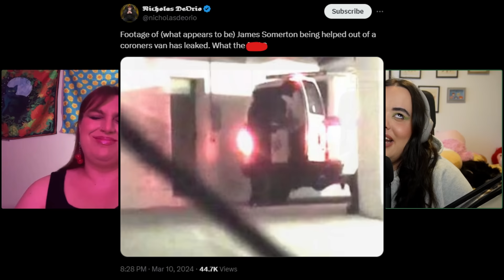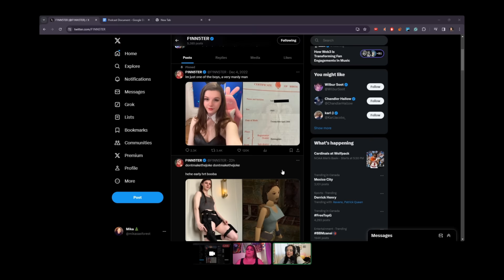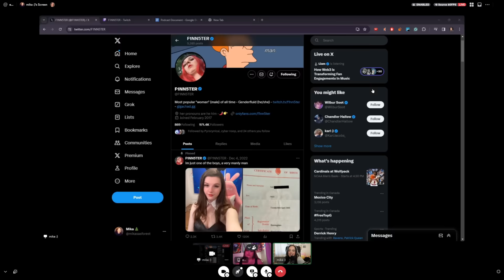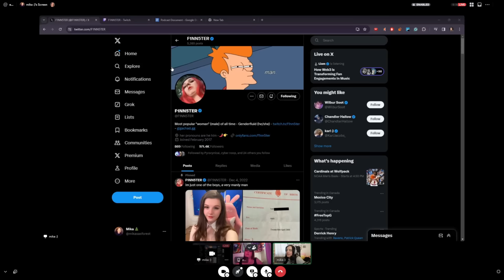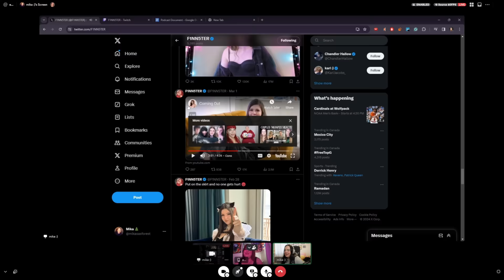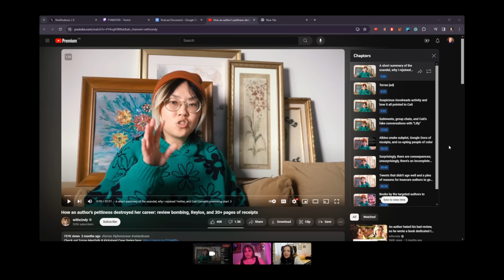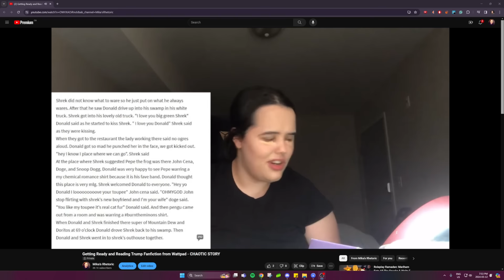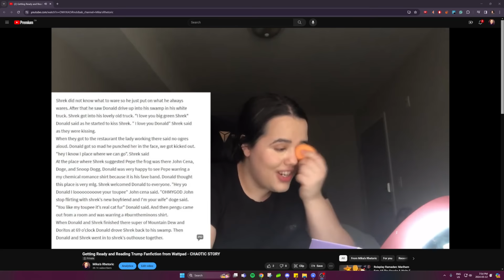F1nn5ter + Parasocial Dynamics & Booktok Drama: Reading, Rhetoric, and Retweets - Episode 6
- One Size Ultimate Setting Powder in Translucent
- Saie Beauty Dewy Blush in Spicy
- Makeup Revolution x Powerpuff Girls in Buttercup
- Glossier Brow Flick in Black
- Natasha Denona My Dream Face Trio
- Gerard Cosmetics Hollywood Bronzer
- Sephora Makeup Setting Spray

0:00 - Intro
0:57 - Opening Topics
23:34 - F1NN5TER
58:22 - Booktok Drama
1:30:05 -  Conclusion